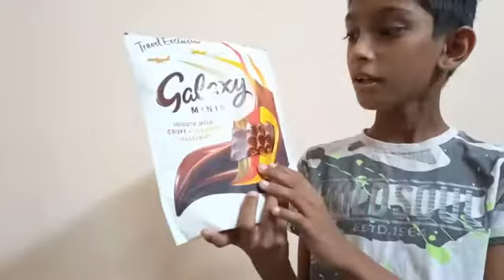Types Of Shopkeepers|Faiq's creation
It is a funny video please subscribe,like,share and comment your opinion and follow me on instagram hope you enjoyed the video thank you for watching have a nice day Bye everyone